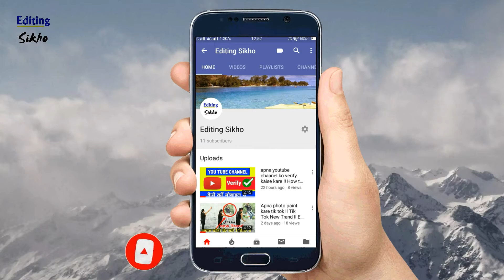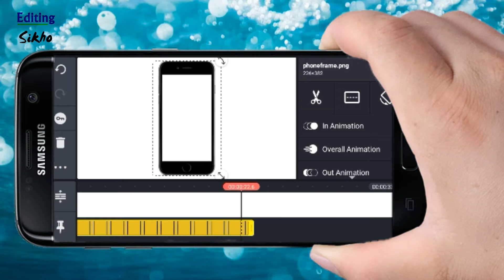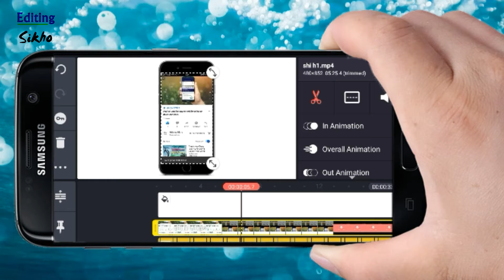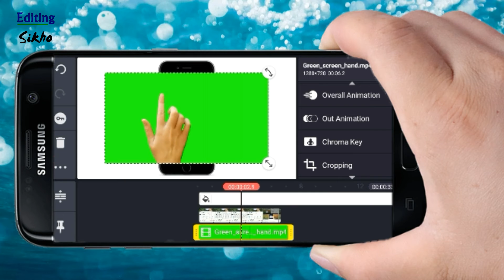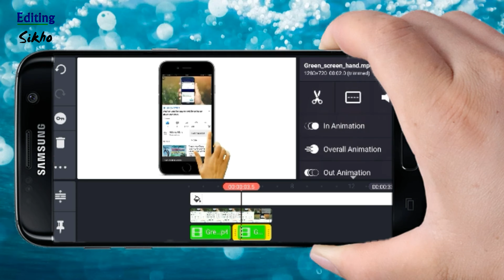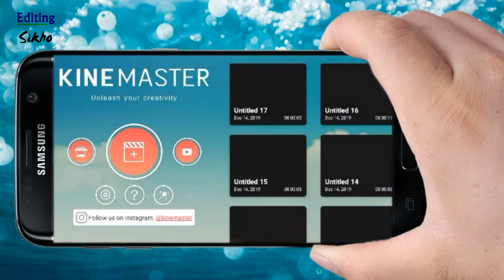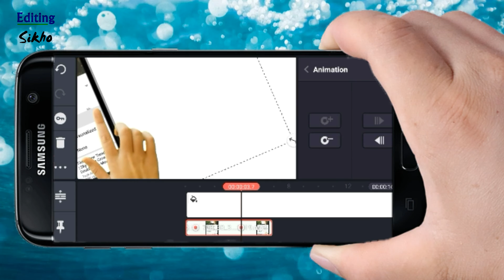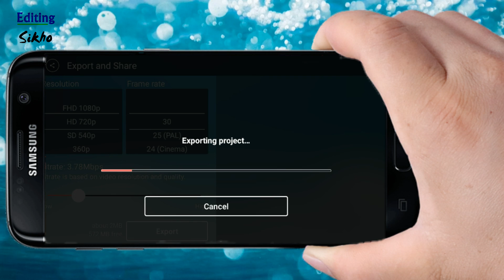3d bell icon intro kaise banaye kinemaster se !! How to make 3d subscribe and bell icon intro !!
Hello frinds Suwaghat h aapka hmera channel m ish video m aapko batawoghe ki aap aapne YouTube channel ka 3d bell icon intro keshe bane sakta h wo bhi aapne mobile se..

Audio :-